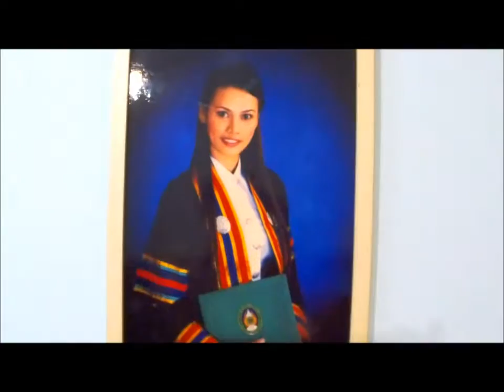ใจสั่งมา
ซ้อมกัน บ้านเลิศ 5สค2559 อ่าวน้ำเมา กระบี่